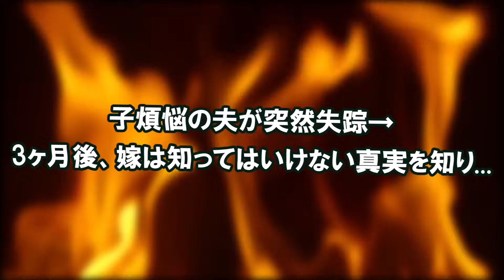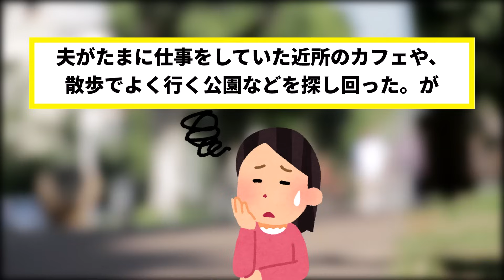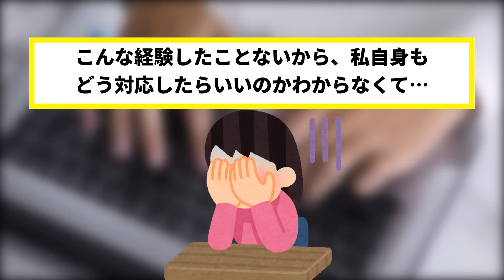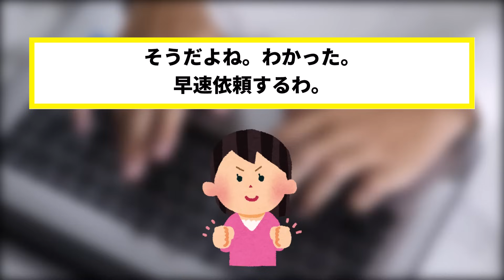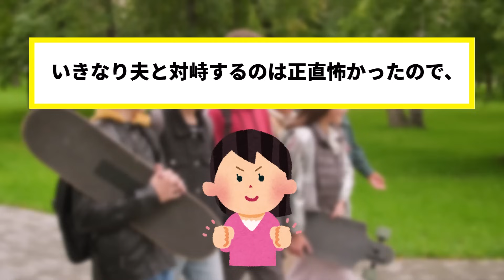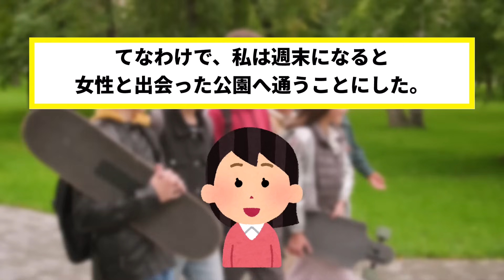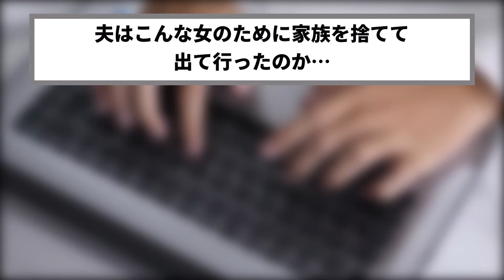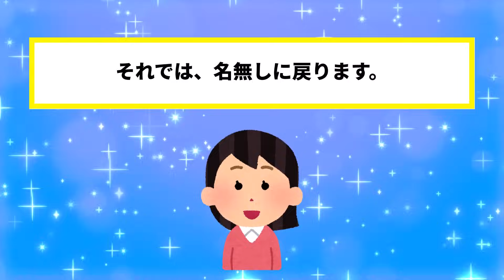子煩悩の夫が突然失踪→3ヶ月後に嫁は知ってはいけない真実を知り浮気夫へ復讐した結果【2ch修羅場スレ・ゆっくり解説】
今回の2chスカッとする話は、子煩悩の夫が突然失踪→3ヶ月後に嫁は知ってはいけない真実を知り浮気夫に復讐する修羅場スレです。

【効果音】
・OtoLogic様

【BGM】
・魔王魂様